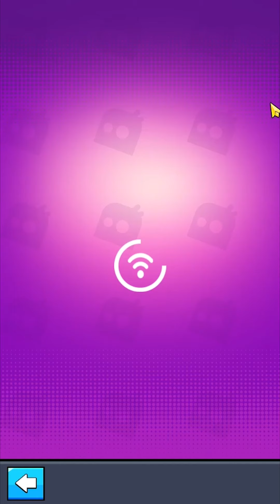Survivor.io เปิดมาก็เปย์ไป 2550 บาท / รีวิว ตัวละครใหม่-สาวซามูไร / แจกฟรี ตัวละคร กัญชาแมว #51